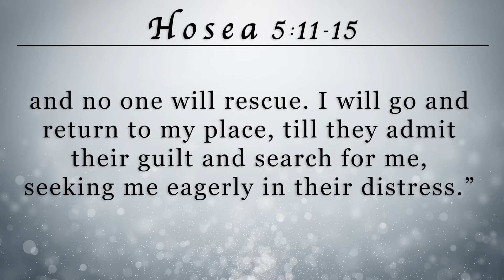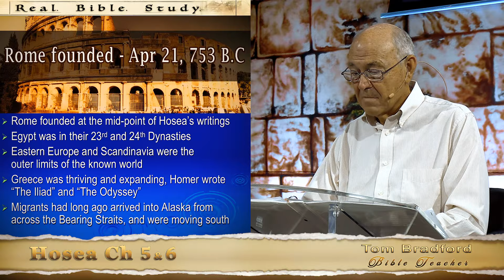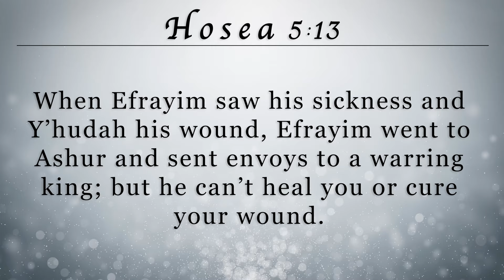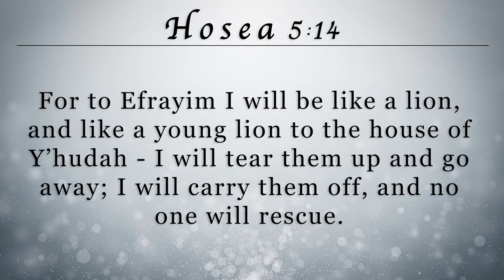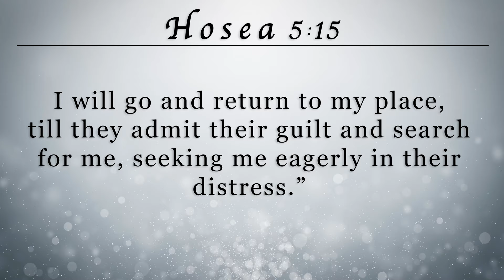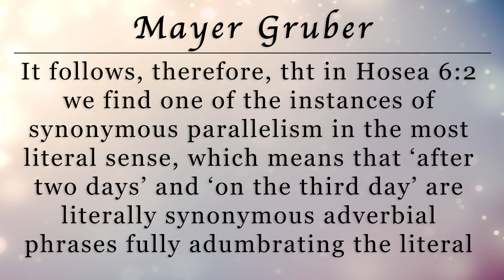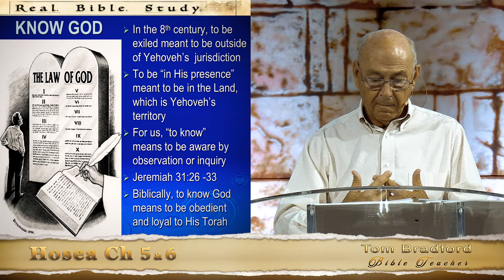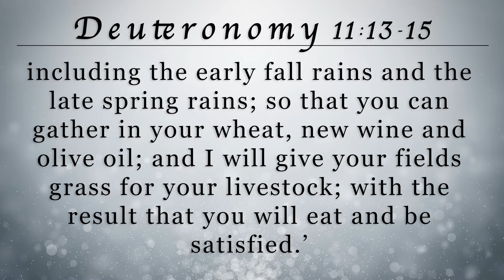Lesson 10 - Hosea Ch 5 & 6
Teaching from the book of Hosea, Lesson 10 Chapters 5 and 6.